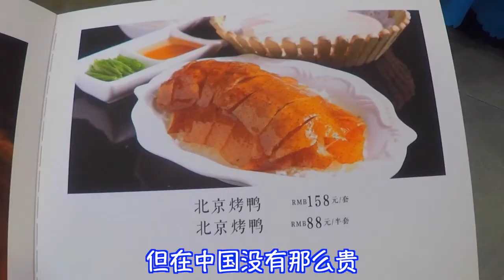日本人介绍的正宗北京烤鸭！博大精深的中国美食文化，日本人理解多少？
日本演员黑木真二给日本人介绍博大精深的中国美食文化！
这次介绍北京的北京烤鸭！
日本的北京烤鸭又贵量又少，黑木告诉日本人真正的北京烤鸭是什么样子！